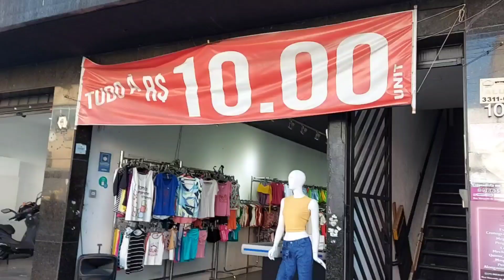NO DIA 6/06/2022 O VALOR DO JEANS VAI PARA 12,00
LOJA  MAKSTOK

ENDEREÇO
RUA VISCONDE DE ABAETÉ ,109  BRÁS
SÃO PAULO

CONTATO
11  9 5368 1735 watts

Sempre preste atenção na data do vídeo que as peças que vcs ficarem mais interessados pode acabar ! Mas essa loja sempre tem novidades ! fiquem de olho vou está sempre gravando lá para vcs tá bom !